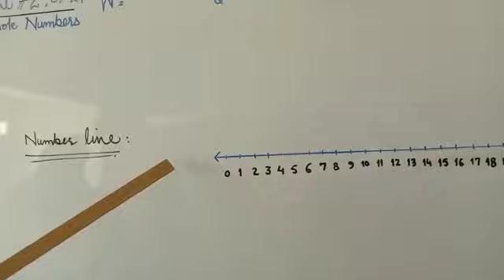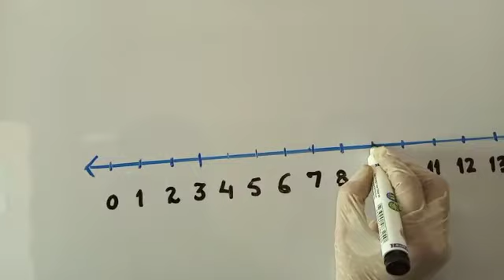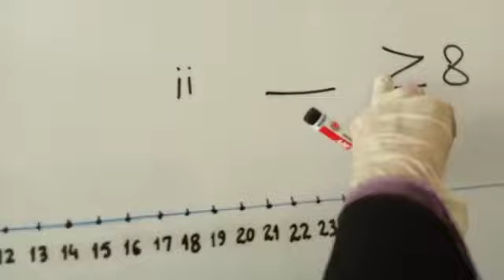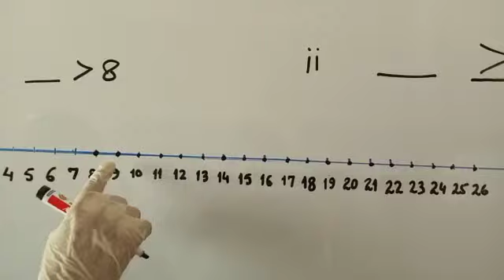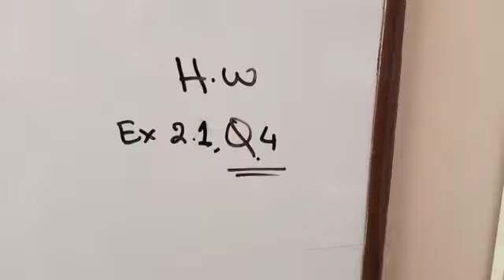VI Math Unit2 Whole Num Exe2.1Q#4 07-06-2021 Session(2021-2022)